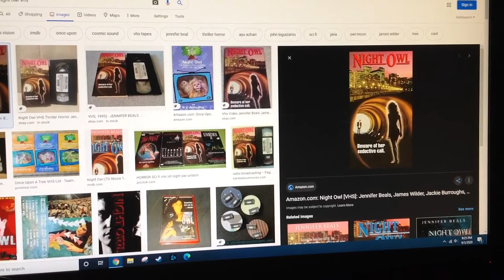Do You Have This VHS? #71